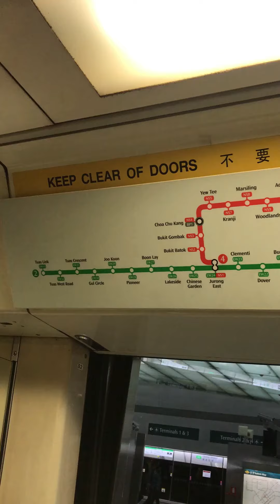Hello Singapore!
I've been avoiding Singapore because most people say it's expensive. Haha I'm a budget traveler so I was really hesitant to visit this country. But lo and behold, I've been squealing like a kid when the plane touched down Changi Airport! Haha

I fell in love with Singapore!

It's clean, it's modern and nature is very alive everywhere!